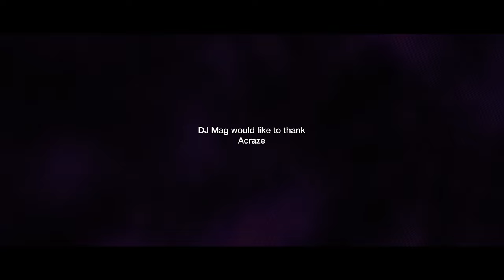Acraze’s ‘Do It To It' | The Making Of A Tech-House Anthem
This is the story of how Acraze made this year’s tech-house anthem, ‘Do It To It’.

@ACRAZEOFFICIAL  gives us an exclusive insight into the making of the festival main stage smash-hit, including the story behind the r&b sample used in ‘Do It To It’, and how the track became a viral sensation.

Electronic music history is rich with unforgettable and timeless classics. In our series, DJ Mag explores the tales behind some of the world's favourite dance tracks, told by the people that made them.